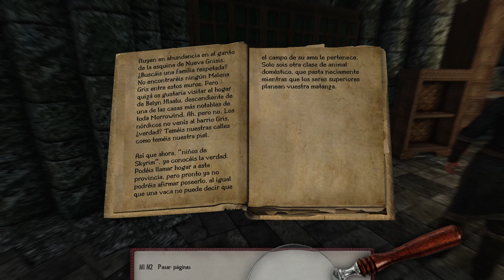Audio libros de SKYRIM Los dummer de skyrim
Hola necesito tu sub  por eso te pido tu ayuda para poder llegas a los 1000 subs y así poder recivir lo que generen los videos GRACIAS en esta serie de videos nos dedicamos a leer los libros que hay dentro del juego. No se que orden seguiré solo se que los iremos leyendo todos. Disculpar si me atraganto alguna vez o pronuncio mal algún nombre.
Espero poder contar con mas VOCES  que la mía y así dar un toque muy chulo a esto, espero que os guste este nuevo formato de videos porque dan mucho trabajo, compartirlos, darle a like y disfrutarlos